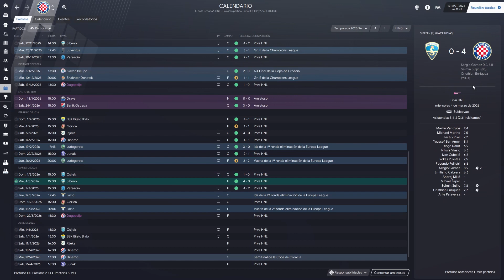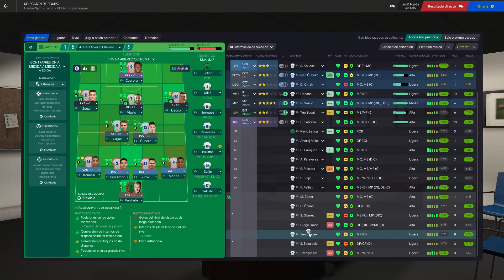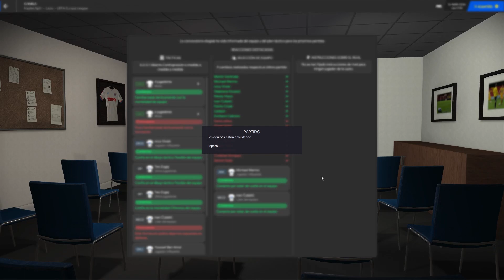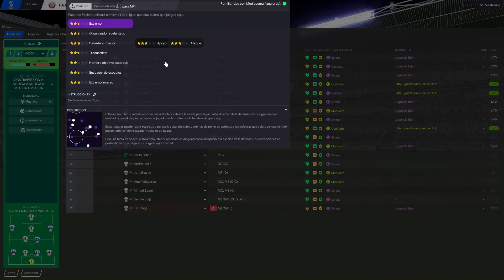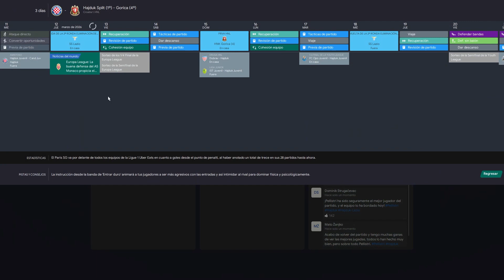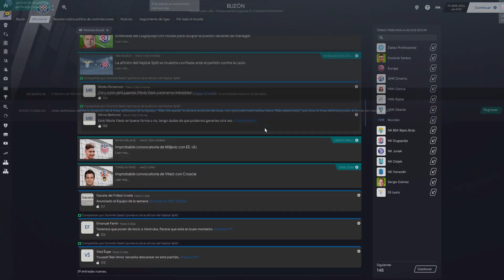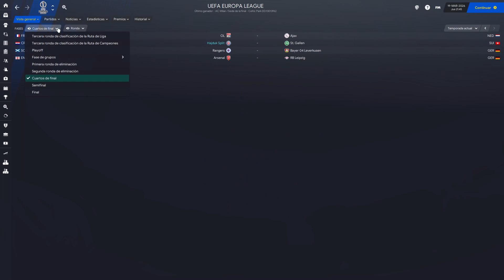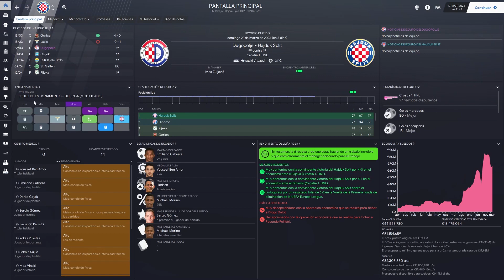HAJDUK VIVE | Hajduk Split | Cap. 64: Lazio, octavos de la Europa League | Football Manager 2021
En este capítulo de nuestra serie con el Hajduk Split vemos la eliminatoria de octavos de la Europa League ante la Lazio.